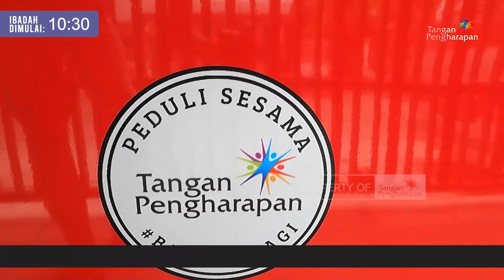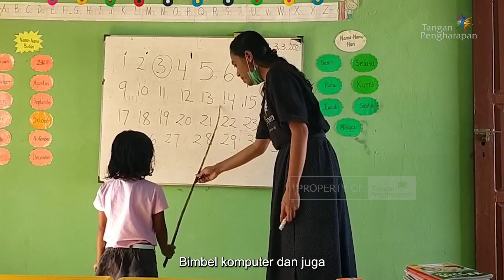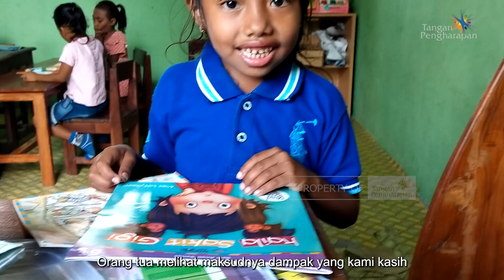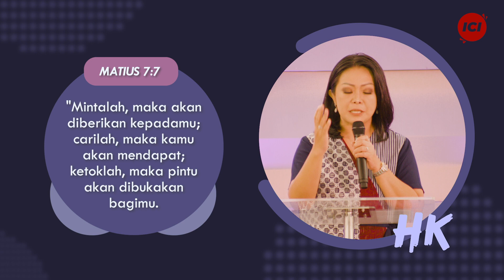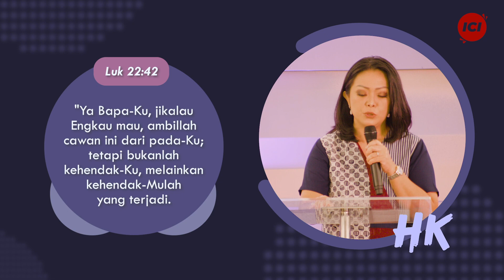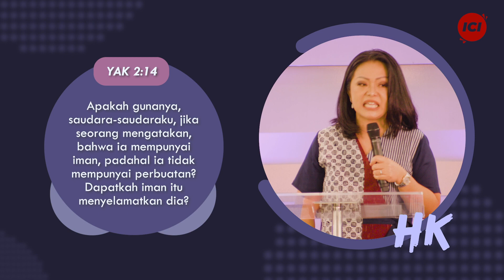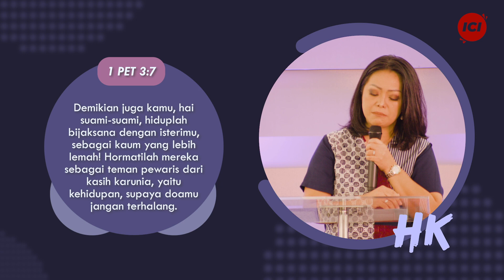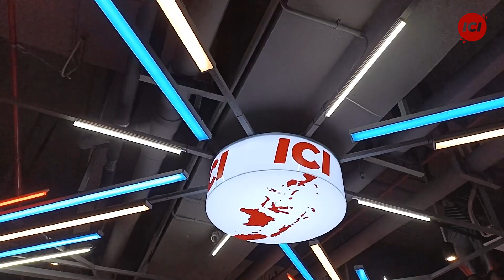IBADAH IMPACT COMMUNITY | 08 OKT 2022 | 17:45 WIB | MINTALAH, CARILAH, KETOKLAH! | HENNY KRISTIANUS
Ingin di doakan, konseling atau menyaksikan kebaikan Tuhan dalam hidupmu?
Dan ada dapat membuat janji untuk bertatap muka dengan tim konselor dan pendoa kami.

Mall Of Indonesia Lantai P3
Kelapa Gading - Jakarta Utara
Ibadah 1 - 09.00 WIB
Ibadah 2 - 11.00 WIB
Kedua ibadah disertai Ibadah Anak ( Impact Kids )

1. Kau Tetap Allah
Julita Manik

2. JanjiMu S’perti Fajar
Afen Hardiyanto